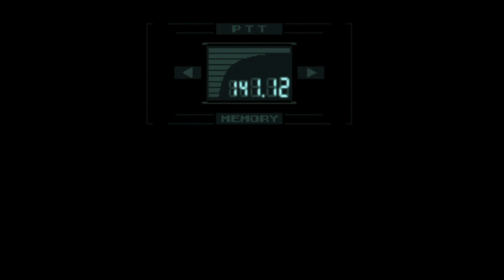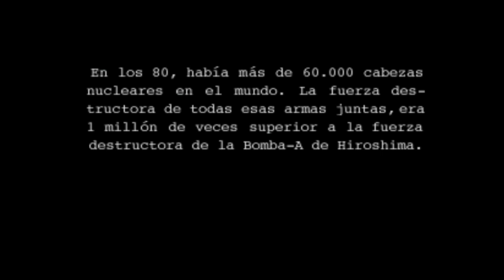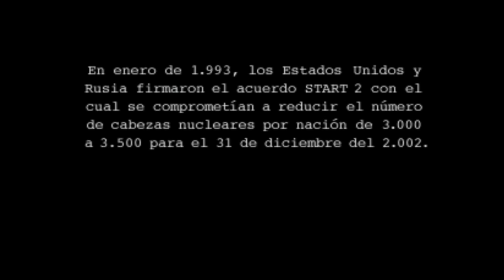Metal Gear Solid 1 #9 Final Sin Comentar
Metal Gear Solid 1 Parte 9 Let´s Play Sin Comentar